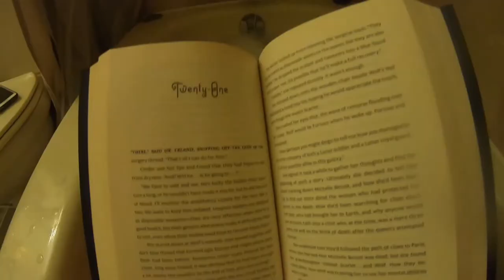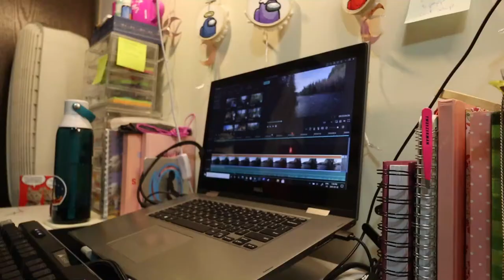Finally Finishing An Old Project! | January 18, 2021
I have been neglecting this jelly fish for 8 months.

Equipment:
Camera: Canon EOS M50
Mic: Rode Wireless Go
Tripod: Manfrotto MTPIXI-B PIXI Mini Tripod
Editing Software: Filmora